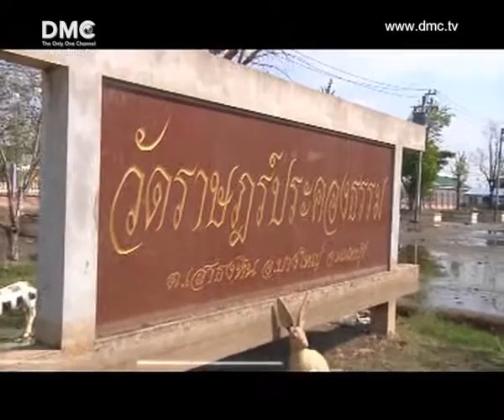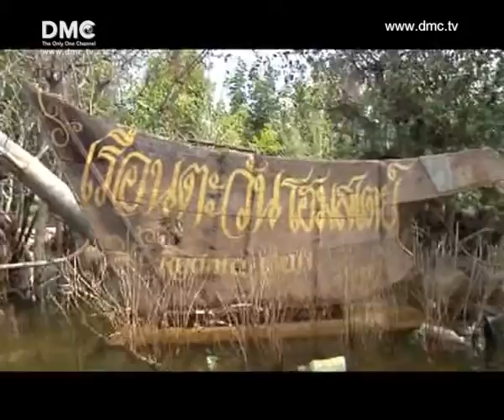มอบถุงยังชีพ จ.นนทบุรี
มูลนิธิธรรมกายและวัดพระธรรมกาย โดยดำริของ พระเทพญาณมหามุนี ได้มอบถุงยังชีพจำนวน 1,100 ชุด แกวัดและผู้ประสบอุทกภัยใน จ.นนทบุรี